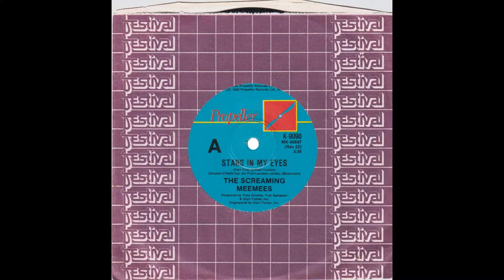Screaming Meemees – “Stars In My Eyes” (Australia Propeller) 1982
Written by Tony Drumm, Michael O'Neill,  Peter Van der Fluit and Laurence Landwer-Johan (the Screaming Meemees).

Produced by Tony Drumm, Tom Sampson and Glyn Tucker Jr.

A New Zealand group, who seemingly got off to a good start when they were named "Most Promising Group" at the 1981 New Zealand Music Awards. Their single, “See Me Go” reached #1 in New Zealand the same year.
Alas, “Stars In My Eyes” was their last single, reaching #18 in New Zealand and the band performed for the last time in 1983.
The Screaming Meemees released one album in during their time as a performing band, “If This Is Paradise, I'll Take The Bag”, which reached #15 on the local album chart.